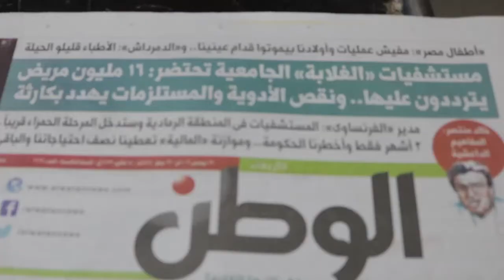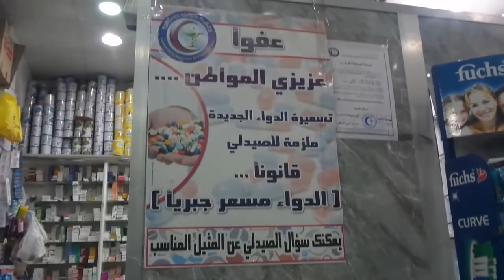شاهد اسباب نقص الدواء واحتياجات المرضي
شاهد اسباب نقص الدواء واحتياجات المرضي 8/12/2016